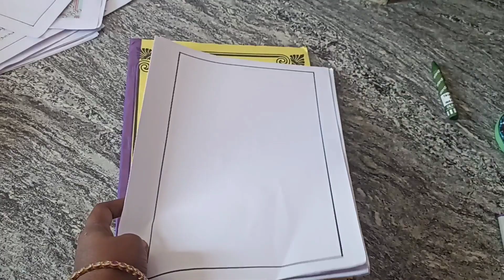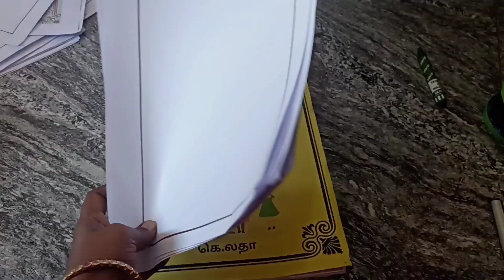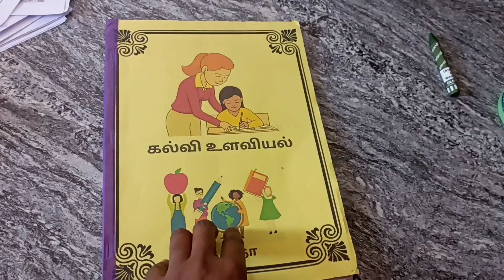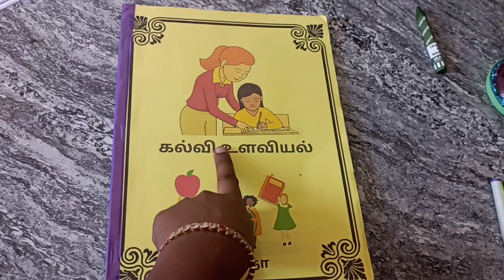B.Ed Students க்கு இனி பேப்பர் ல Morgin போடுற வேலை மிச்சம்|My village family lifestyle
A4 ready made paper border